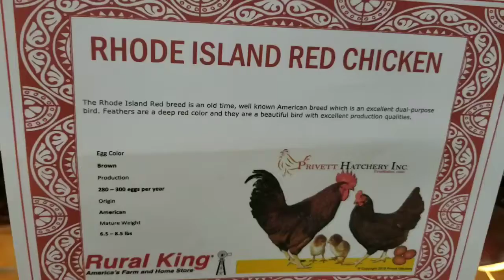Rhode Island Red Chicks - 2/10/2020